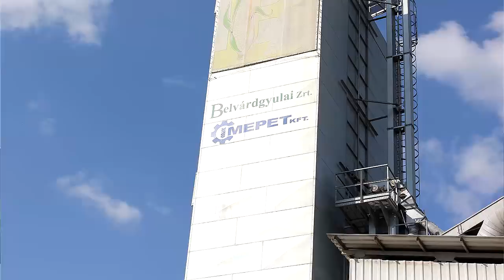Növényvédő szerek nélkül se mennyiség, se minőség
A Belvárdgyulai Zrt. növénytermesztési ágazata ipari és gabonanövények termesztésével foglalkozik. Több ezer hektáron, precíziós gazdálkodással dolgoznak. Minden gyakorlat azt bizonyítja, hogy megfelelő tápanyag utánpótlás, növényvédő szerek, gyomirtás nélkül a termény mennyiségén túl a minőségével is gond lenne. Rovarvédelem, gombavédelem nélkül silány minőségű, fogyaszthatatlan terméket lehet előállítani.

Szűcs Imre szerint növényvédő szerek nélkül egyszerűen nem tudnánk előállítani azt a mennyiségű élelmiszert, amire a magyar agráriumnak szüksége van.